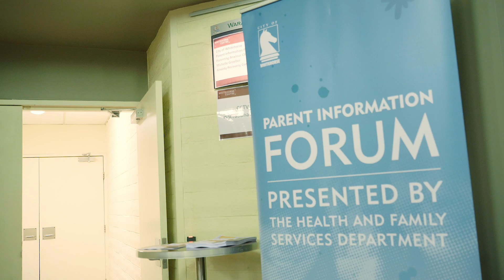Whitehorse Parenting Information Forums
Whitehorse City Council offers regular Parenting Information Forums to explore the issues facing parents today.